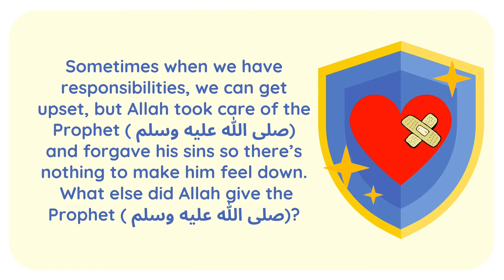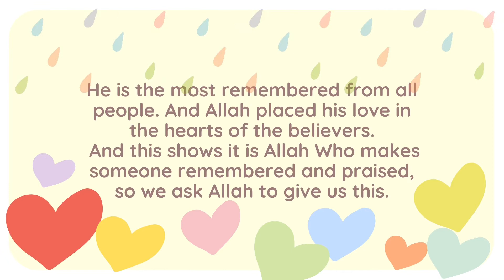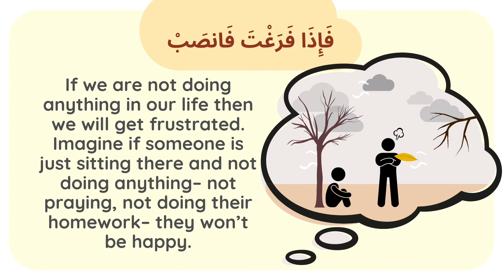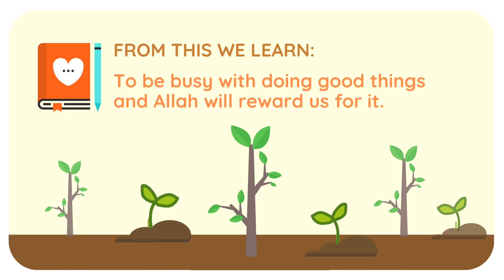Surah Ash Sharh - Part 2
Tafseer of Surah Ash Sharh - ayat 4 to 8